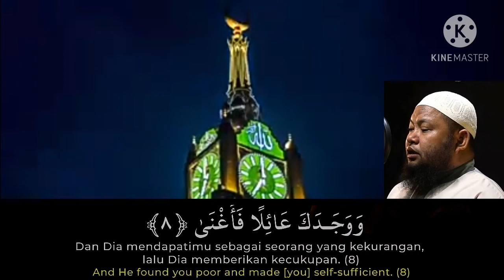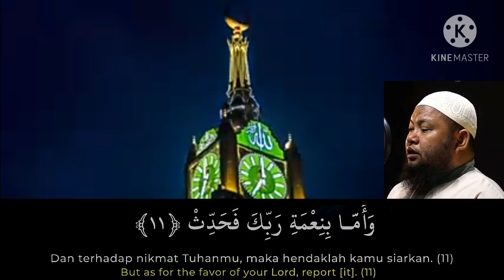murottal surah ad dhuha || ustad abdul qodir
terimakasih

wassalam